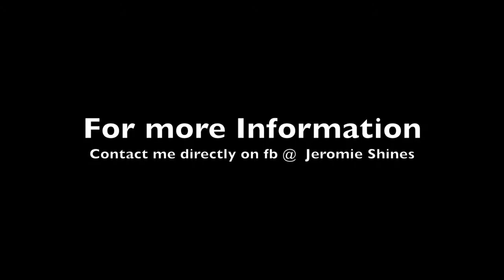Who am I?